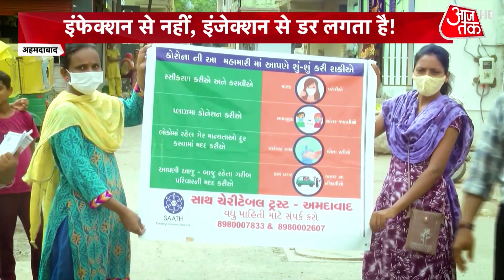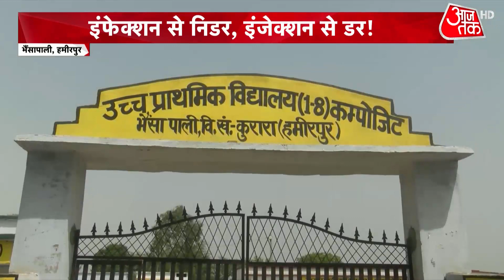अविश्वास के बीच अंधविश्वास का अंधेरा, Corona काल में बाबा और कड़ाह पूजा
इंफेक्शन से निडर और इंजेक्शन से डर! कोरोना से लड़ाई में सबसे बड़ी मुश्किल सामने आ रही है. गांवों में टीके को लेकर जहां भ्रम फैला है वहीं कोरोना से बचाव के नियमों की धज्जियां उड़ रही हैं. एक तरफ लोग वैक्सीन से डर को लेकर बहाने बना रहे हैं, वहीं दूसरी तरफ अंधविश्वास के आयोजन में कोविड प्रोटोकॉल तोड़ रहे हैं.